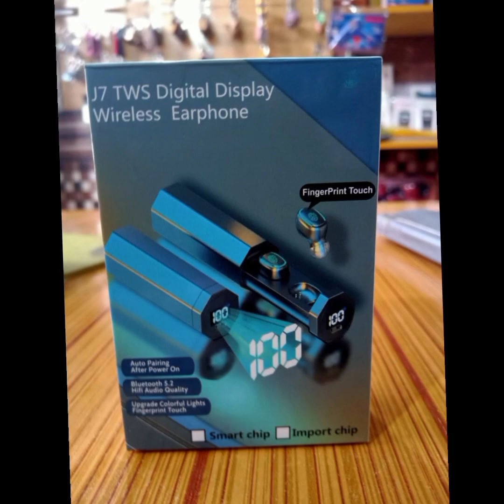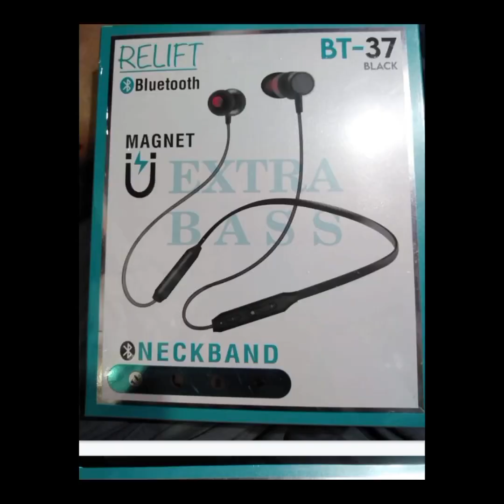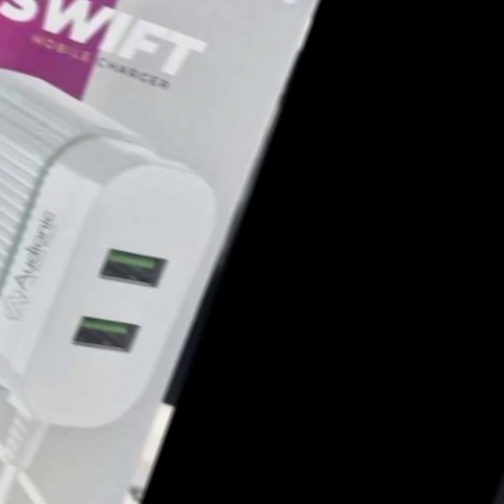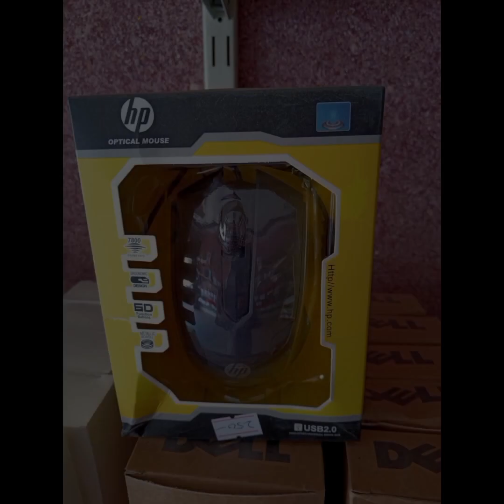Smart Accessories Products List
Smart Accessories available Products